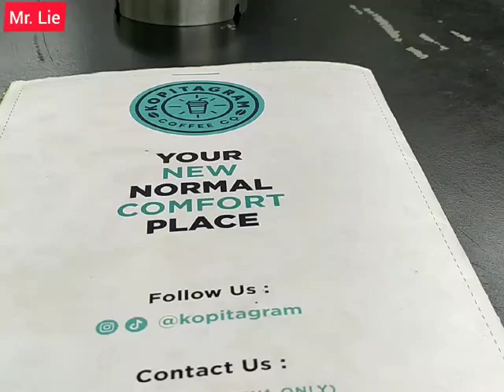santai dgn pecinta anjing